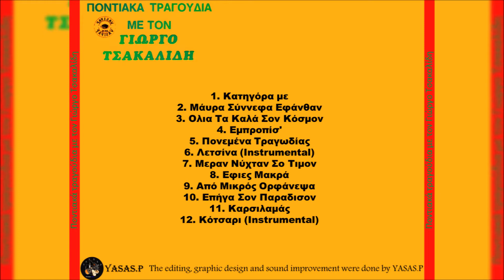Γιώργος Τσακαλίδης-Κότσαρι (Instrumental)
From the CD "Ποντιακά τραγούδια με τον Γιώργο Τσακαλίδη (Τα Ποντιακά ΝΟ.1)" 1984
Τραγούδι & Λύρα: Γιώργος Τσακαλίδης
From the CD "Pontiaka tragoudia me ton Giorgo Tsakalidi (Ta Pontiaka No.1)" 1984
Sing & Pontian Lyra: Giorgos Tsakalidis